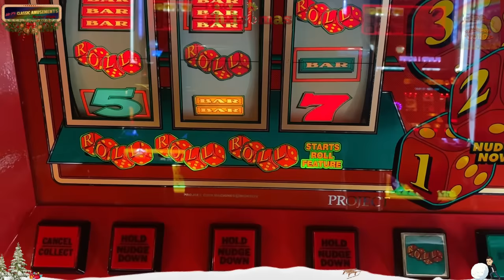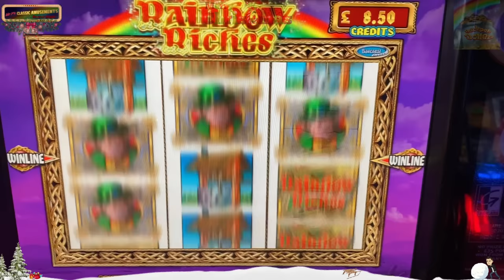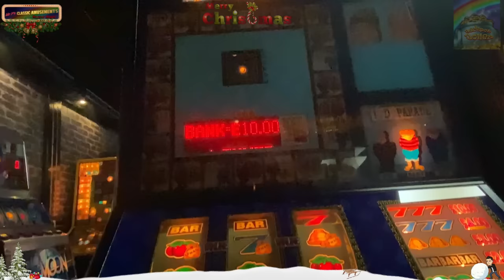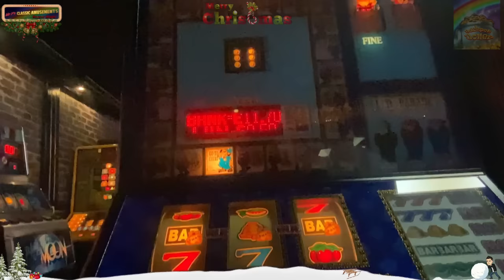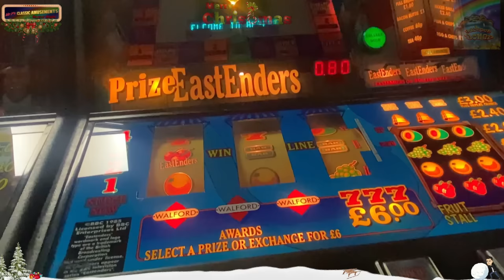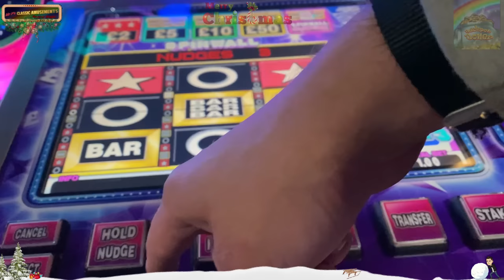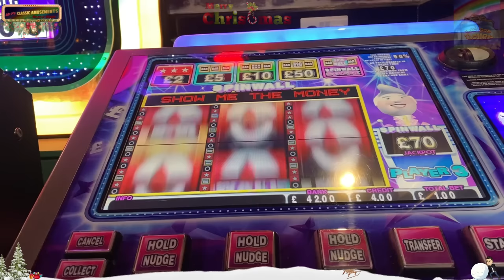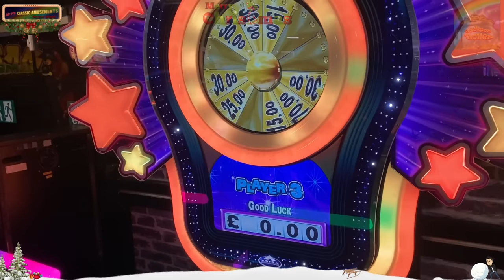Christmas Slotting at Mr P's Classic Amusements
Join me in this 1st of special videos from Mr P's Classic Amusements in Bognor Regis.
I'm joined by a host of slotting enthusiasts and YouTubers to create this very memorable visit.
I really hope you enjoy the content and look forward to hear your thoughts.

If you would like to see a fully comprehensive up to date tour of this venue, visit REEListic Slots

In this video I am joined by the following YouTube content creators you may like to visit and sub!